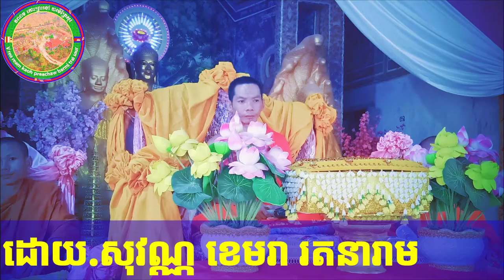👉សំម្ដែងព្រះធម៍ ពិធី មង្គលការ (សុវណ្ណ ខេមរា រតនារាម)